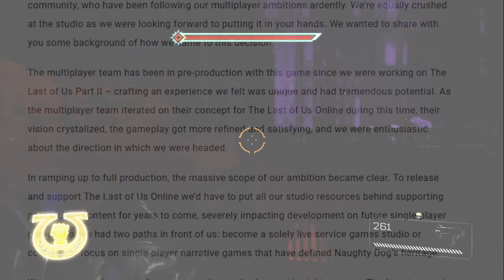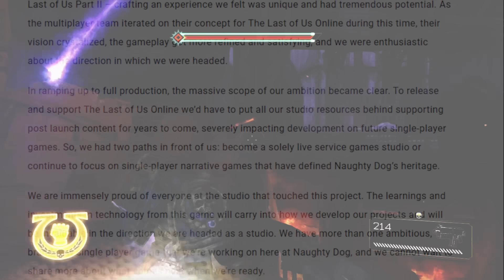The Last of Us Factions Multiplayer CANCELED! | Sony's PS5 Exclusive Strategy is FAILING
The Downfall of Naughty Dog is one of the greatest pleasures to witness when it comes to any studio in the gaming industry. Neil Druckman is a political hack that not only ruined the Last of Us & The Last of Us Part 2, but he also destroyed the story of Uncharted 4 by retconning existing lore and overall destroying the story the other games created by better writers. Recently Naughty Dog, and Sony's First Party Exclusive PlayStation Studios in General, have been swept with mass layoffs, delays, cancelations, unnecessary remasters and remakes, and now with the cancelation of their live service game The Last of Us Factions or The Last of Us Online. This comes conveniently after the massive leadership shakeup at Sony as Jim Ryan and Connie Booth were both Fired from PlayStation and Sony for taking the division in a live service oriented direction and fumbling the Activision Blizzard Microsoft Acquisition in Court. Going into 2024 and PlayStation currently has no major first party exclusive titles announced to be New Ps5 games in 2024 and instead only have Bungie's Marathon & Insomniac's Marvel's Wolverine on the Horizon, but neither of those games have any sort of concrete release window. Sure The Last of Us Part II Remastered is coming out next month but let's face it, no one cares about that slop. PS5 may be dominating the sales for the console market but their first party lineup and state of the platform has never looked weaker from a games perspective.

Ze Algorithm:
The Last of Us Part 2 (TLOU2) Remastered was announced today for the PlayStation 5 (PS5) by Naughty Dog after The Last of Us Part II Factions mode was unofficially canceled and Naughty Dog was hit with a wave of layoffs. The "remastered" version of the last of us 2 will feature a new survival mode called "No Return" where you can play as various characters from the franchise which is obviously a remnant of the factions game mode. Aside from that pretty much nothing is changing and it is Safe to Say that The Last of Us Part 2 Remaster is, Pathetic, Sucks, is Trash, is Bad, and is Straight GARBAGE. If you hated the original TLOU2 for what a terrible game nothing is going to change with this new variation of the game. When looking at comparisons based on the trailer and gameplay, the visuals have not changed in the slightest and this is obviously an attempt by Naughty Dog to double dip on The Last of Us Part 2 and to get a version ready of the game for when the new Season of HBO's The Last of Us airs later in the year. This also help's Sony pad the pitiful first party exclusive games lineup for the PS5 which as far as games go does not seem to have a clear road map of AAA games in the pipeline aside from Insomniac's Wolverine Game & the extraction shooter from Bungie, Marathon. All that to say it feels a little nostalgic once again making fun of what a unmitigated dumpster fire The Last of Us 2 is...